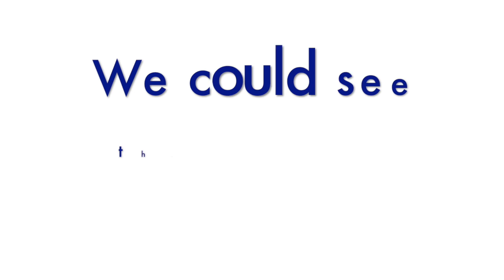Cleveland Clinic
Even though I was nervous to go but our trip to Cleaveland Clinic was amazing and I'm so happy. They are the top hospital for my rare genetic medical condition known as, Cowden syndrome. During our trip, we saw a breast specialist and a Cowden syndrome researcher. One of our main priorities of going to Cleaveland was to talk with doctors that know Cowden syndrome because out bodies are different from others. Talking with the breast specialist, help me make the decision to have a mastectomy. Everything we learned from her made things so much clearer and I told my mom "I feel like a weight has been lifted off".